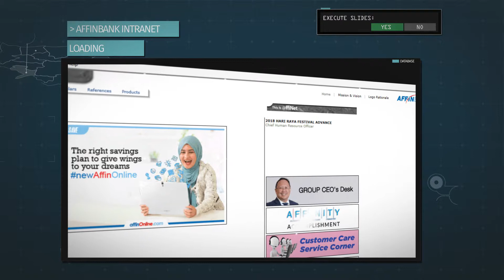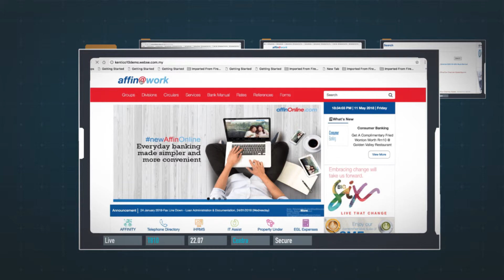AffinBank Intranet Montage